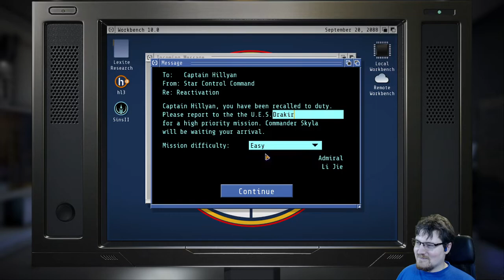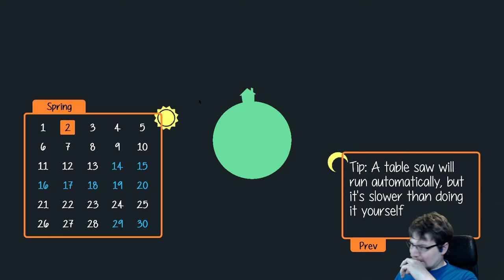Showcase Sunday #44 Star Control Origins, Starbound, Stardew Valley, Staxel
Start 00:00
Star Control Origins 5:15
Starbound 41:15
Stardew Valley 46:23
1:33:20